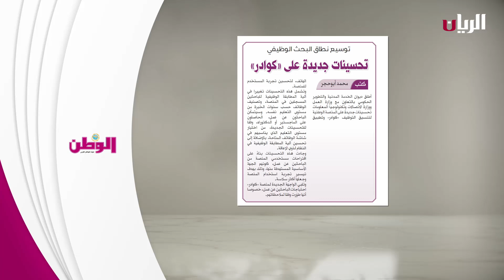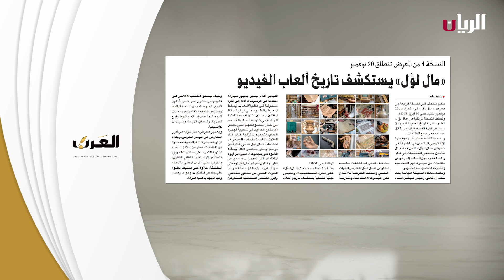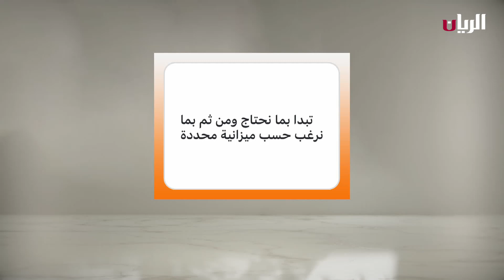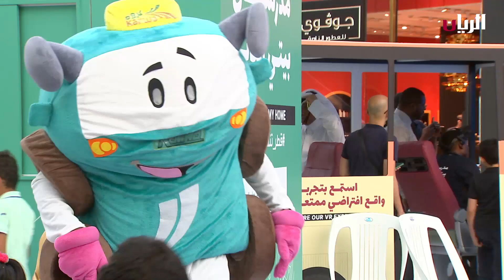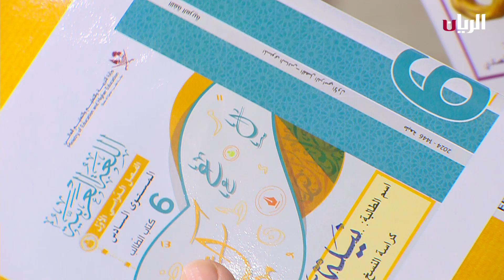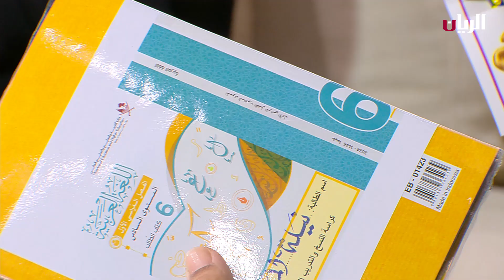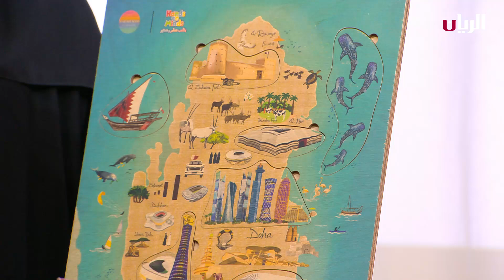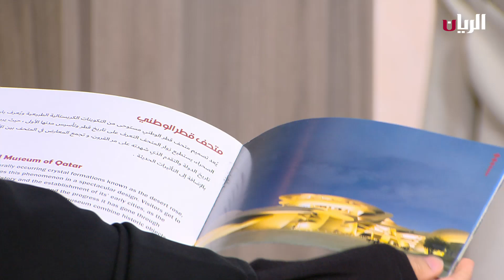برنامج الصباح رباح - 27-8-2024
تنطلق اليوم حملة "الأسرة ثروة وطن" بمركز وفاق
التفاصيل ضمن اللقاء مع السيدة/ ظبية المقبالي-مدير إدارة التنمية الأسرية-وزارة التنمية الاجتماعية والأسرة

حالة الطقس المتوقعة لليوم الثلاثاء 27 أغسطس على جميع انحاء دولة

الاستعداد للعودة إلى لمدارس
لقاء مع أستاذة/ سميرة العمادي - معلمة لغة عربية بمدرسة الخور الابتدائية للبنات

اللقاء التربوي السنوي
التفاصيل تطلعنا عليها السيدة/ إيمان المهندي-مدير مركز التدريب والتطوير-وزارة التربية والتعليم والتعليم العالي

أطلقت جامعة_قطر جائزة الجامعة للابتكار وذلك في إطار حرصها على تشجيع ودعم العقول المبتكرة

ألعاب تعليمية للأطفال
تقدمها السيدة/ دانة التميمي - مبتكرة ألعاب للطفل